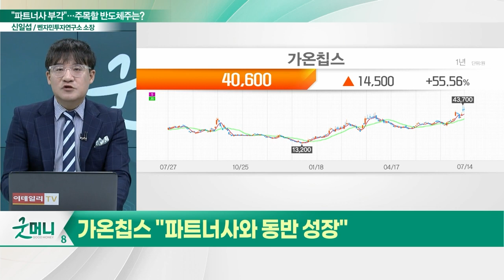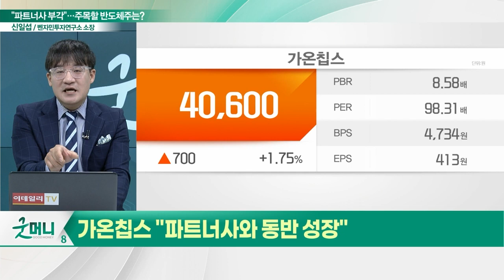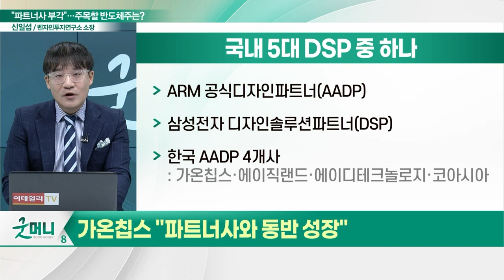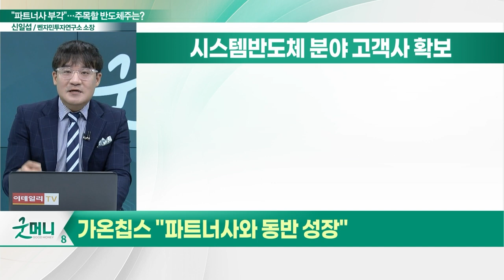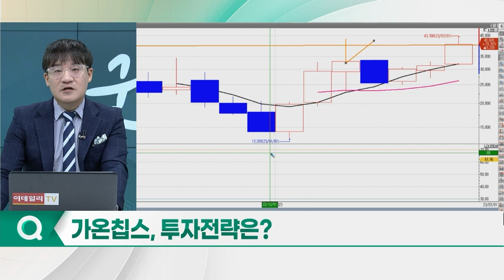가온칩스(399720), 파트너사 부각... "함께하는 순간 예술작품 탄생"_신소장의 시그널 (20230717)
가온칩스(399720) "파트너사와 동반 성장"
- ARM AADP 및 삼성전자 DSP
- 삼성 파운드리 하이엔드 공정최적화 하드닝 플랫폼 개발
- 삼성 파운드리 이용 팹리스 중 87% 고객사로 확보